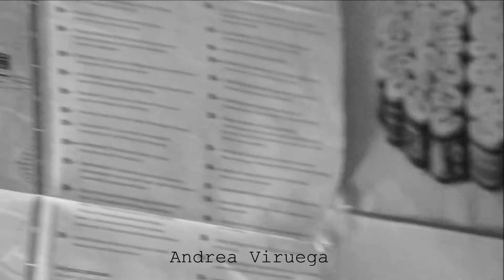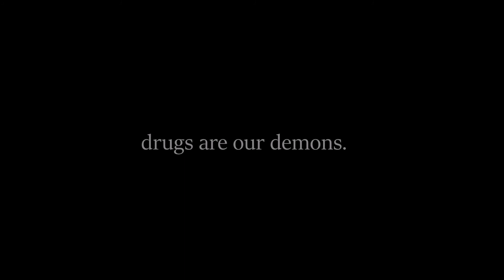PSYCHEDELIC SHORT FILM